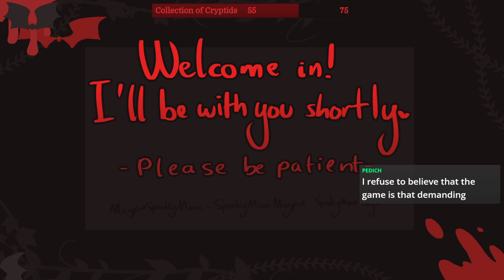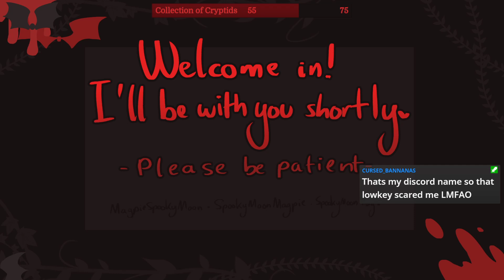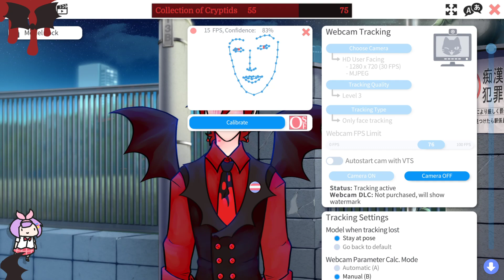MaggieVODS - reading ghost stories predominantly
shh ignore the beginning shhhh
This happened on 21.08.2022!